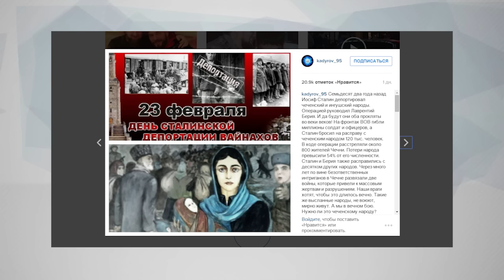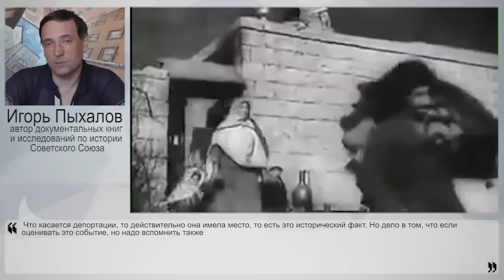Что не договаривает Кадыров, кляня Сталина?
23 февраля в России отмечался День защитника Отечества, но Рамзан Кадыров решил на 23 февраля в своем инстаграме проклясть Сталина и Берию за депортацию чеченского народа. Он указал, что в ходе операции расстреляли около 800 жителей Чечни, и потери народа превысили 54% от его численности. При этом Кадыров не только цифры неверные привел, но и не упомянул о причинах, из-за которых разные народы подверглись выселению. В интервью НаканунеТВ автор документальных книг и исследований по истории Советского Союза Игорь Пыхалов рассказал, почему проводились депортации, и что не договаривает Кадыров, кляня Сталина.